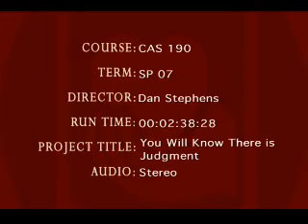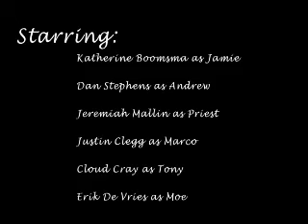You Will Know There Is Judgment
Our CAS 190 final project with gambling, bad guys, and deceptive women.

I was finally able to upload this at a better quality, so I jumped at the opportunity.  Hope it looks better!